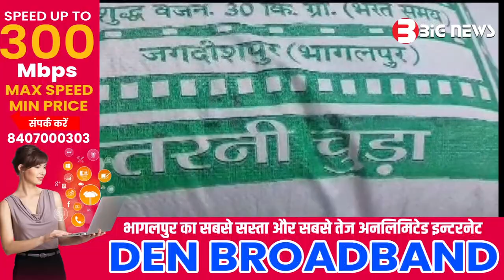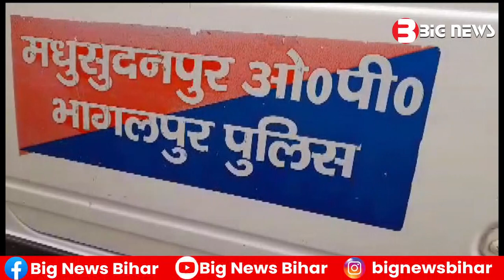BhagalpurNews - 15 September 2023 | Bhagalpur Todays News